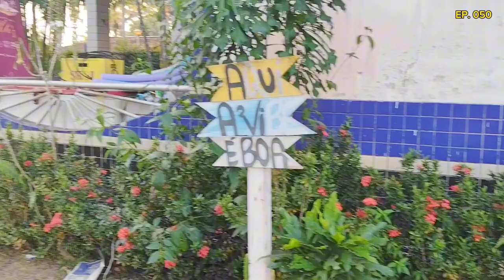FIM DE TARDE NA PRAIA DO FAROL, NA ILHA DE COTIJUBA-PA.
Te convido a desfrutar das lindas imagens do pôr do sol na Praia do Farol, na Ilha de Cotijuba, distrito de Belém do Pará.